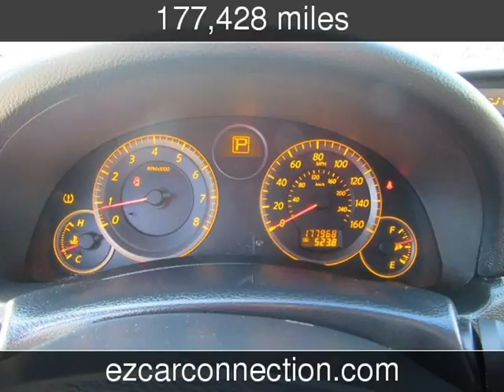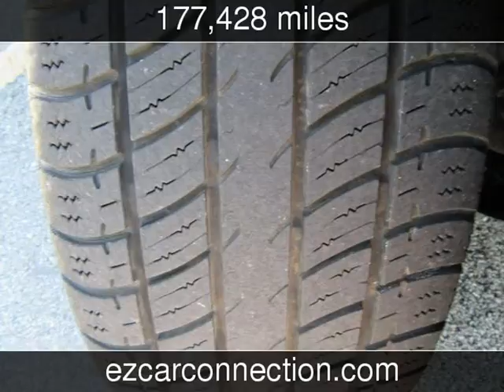2007 INFINITI G35 Used Cars - Frankfort,KY - 2017-08-30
See more details about this used car This 2007 INFINITI G35 with 177,428 miles is for sale at Ez Car Connection-Frankfort.